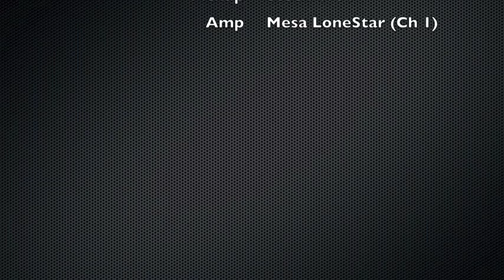Guitar Cable Test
Generic cable from a 2 Pack ~5USD
Live Wire from Guitar Center ~20USD
MonsterCable 12' (Rock) ~45USD